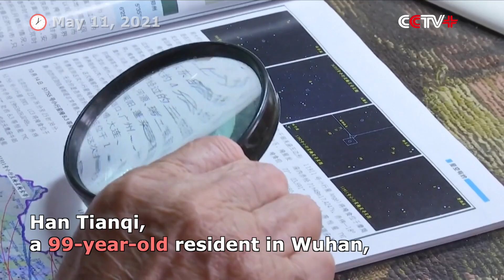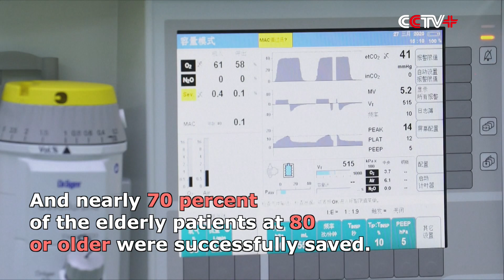99-Year-Old Recovers from COVID-19 for One year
Han Tianqi, a 99-year-old resident in Wuhan of central China's Hubei Province, has recovered from COVID-19 for more than a year.